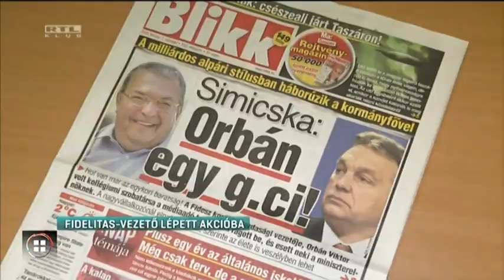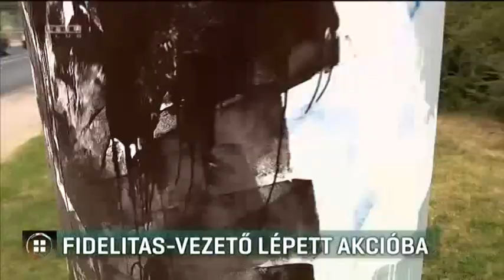A Fidelitas veszprémi elnöke festette át Simicska üzenetét 17-10-05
A 24.hu derítette ki, hogy Bóka Bence volt az egyik kapucnis fiatal, aki megpróbálta eltüntetni az üzletember saját hirdetőoszlopaira írt mondatot. Simicska Lajos feljelentést tett, mert szerinte ez rongálás. A Fideszt és a Fidelitast hiába kerestük, nem árulták el, hogy tudtak-e Bóka Bence akciójáról.